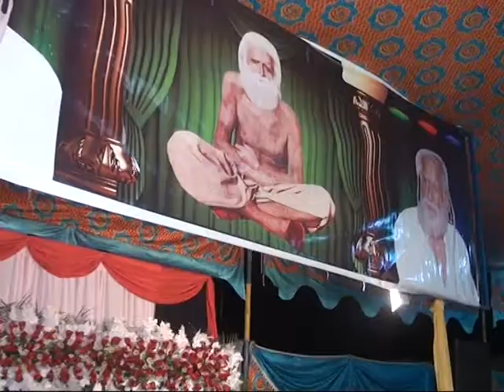me hai e nai ki gal meri sab toyun hai sub gal teri | baba mast qawal qaiser ali